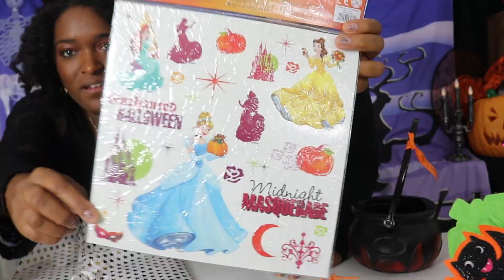SUPER SWAP D'HALLOWEEN avec LE MONDE D'ILYANA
Hello Aujourd'hui nous ouvrons le swap d'halloween fait avec Ilyana !on a adoré ce swap ! Merci a Ilyana ,Myriam et Mayron !

Bienvenue sur notre chaîne de divertissement pour les enfants et les parents !

mon avis sera toujours sincère !

il m'arrive de répondre aux commentaires sous le pseudo LiliLov !

-logiciel : Filmora

bisous
Aurélie